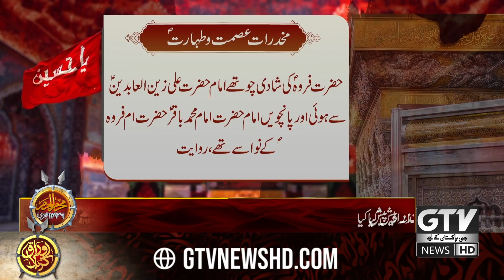Maidan e Karbala Main Khawateen Ka Kirdar | Muharram 2024 | GTV Special Report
کربلاسجانے میں خواتین کا بڑا کردارہے ،بہادر ماؤں نے اپنے جگر گوشوں کوامام حسینؑ پرقربان کرنے کیلئے پالا، خاص طور پر حضرت علیؑ کے گھر کی بہوبننے والی خواتینؐ نے قربانی کی لازوال داستانیں رقم کیں۔